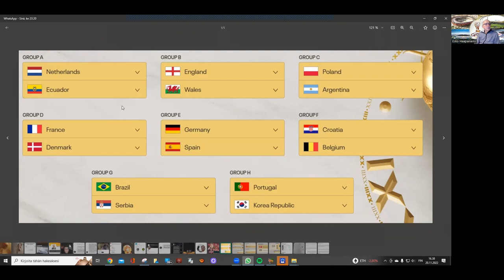Qatar 2022 Kuka voittaa ja missä vaiheessa. Lohkot, ennusteet lohkoykkönen ja kakkonen, semit, ...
Who is going to win in Qatar 2022? WITH ENGLISH TEXTS!!!